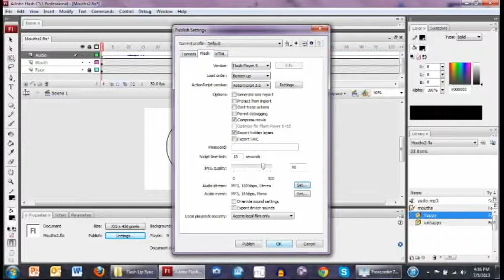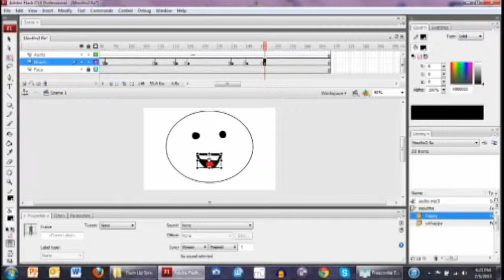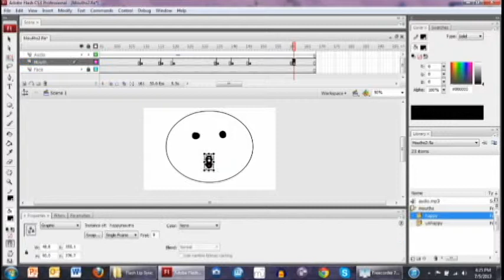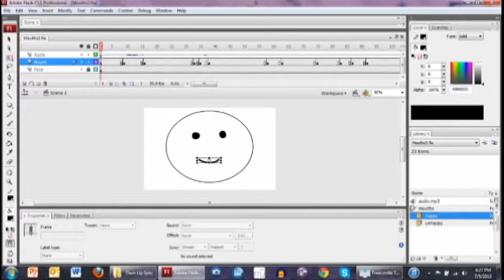Adobe Flash Lip-Sync Tutorial Part 2: Working with Audio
Part two of my tutorial in lip-syncing using Adobe Flash. In this part I actually show an example of how to lip sync with an audio file in flash.